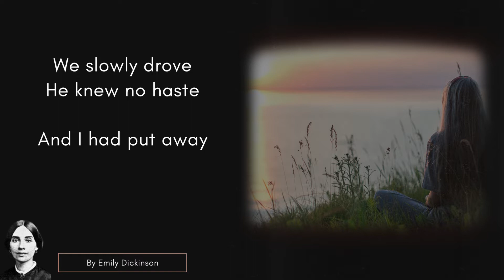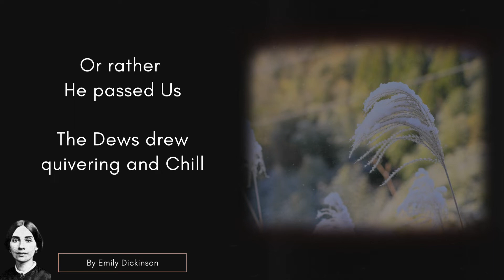Because I Could Not Stop For Death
Emily Dickinson wrote this poem about death and the impact it has on life. Explore how this complex idea has been presented in poems, art, and music here.